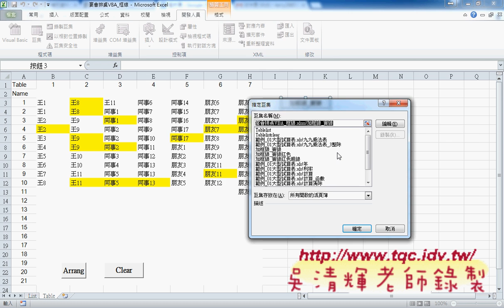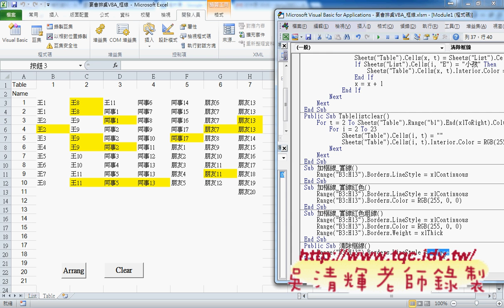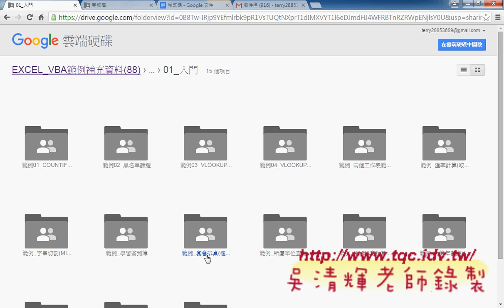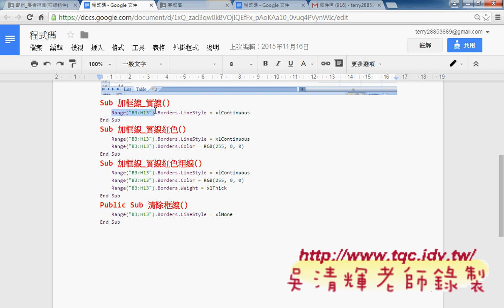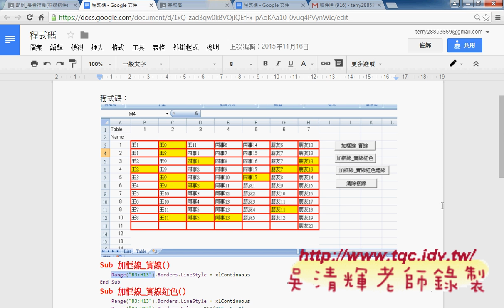06 如何讓年數與利率變為動態與加框線說明東吳EXCEL VBA雲端資料庫 吳老師3